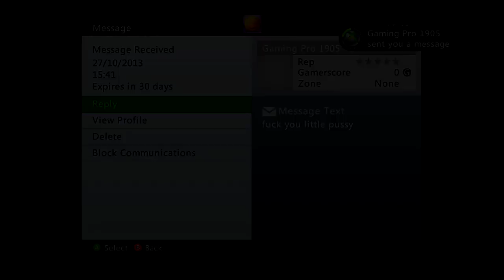Tranzit Troll Montage - RAGING AMERICANS - The Death Trap Troll!!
Hey Guys, Thanx in advance for watching and be sure to watch in 720p.
This is my first episode of finishing off Black Ops 2 Zombies and for the first episode I decided to try out an old classic troll which has been a favourite of mine for a long time and thats the Death Trap Troll. Huge Thanx to Tech Swiftt for the help on getting into American Lobbies, his channel is below so be sure to check out his first Troll Montage.

Original Troller that created the "Death Trap Troll" -